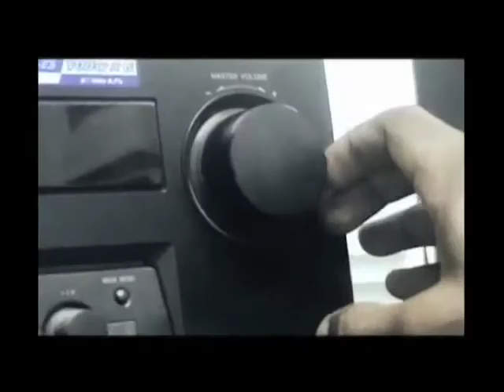Curaçao's Hip Hop Scene(2004) By: Selwyn de Wind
This is my first docu I made, it's in the Papiamentu language. It's about Curaçao's hip hop scene. If you're from Curacao you will see different familiar faces. Omar de Camps, Le Funk, Dj Boogieman, Nick Zimmerman.